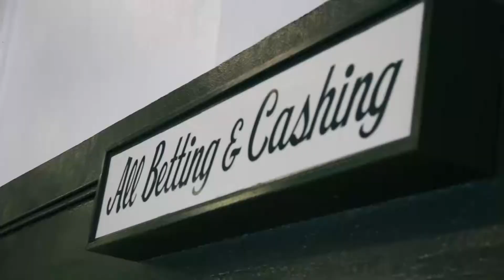Special Belmont & Keeneland Pick 4 on DRF Bets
Coming up this Saturday, it's a special Belmont/Keeneland All-Grade 1 Stakes Pick 4 and DRF TV will have you covered with Ticketmaker plays and in-depth analysis. Our coverage will be uploaded to video.drf.com and the Daily Racing Form youtube channel on Thursday evening and you can play this special wager on DRF Bets.